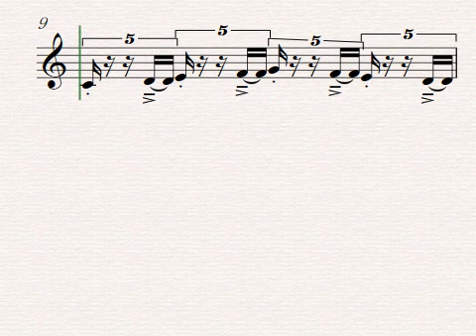5 type of rhythm training for Jazz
Specially 2,4,5 are important for playing jazz